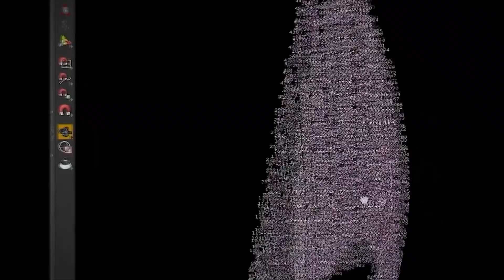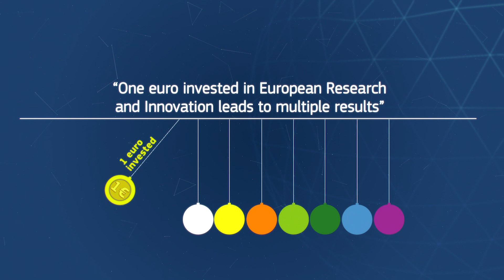EU Research and Innovation delivers results for YOU!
€200 billion has been invested in EU funded R&I over the last 30 years, resulting in countless improvements to citizens’ quality of life - shaping a better future for us all.  And it's thanks to thousands of talented people who have turned EU research and innovation funding into excellent research, new technologies and products that make Europe a brighter and better place.